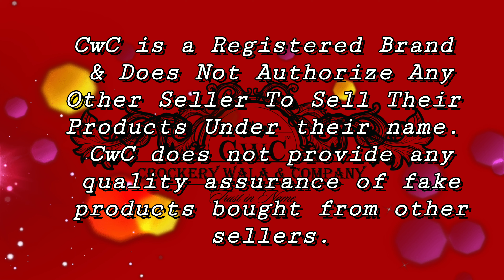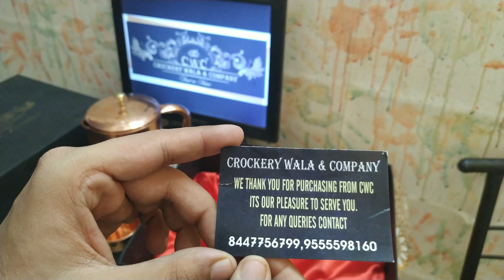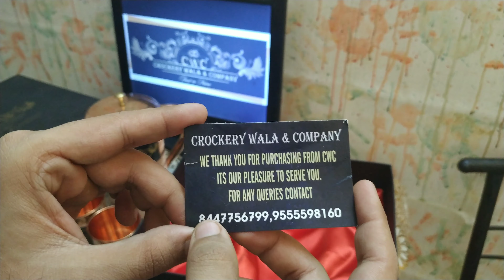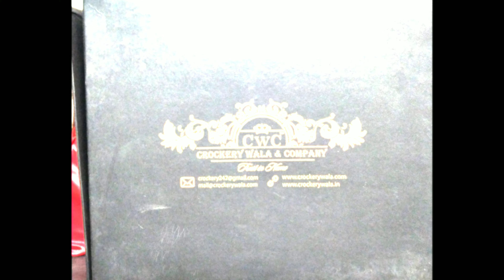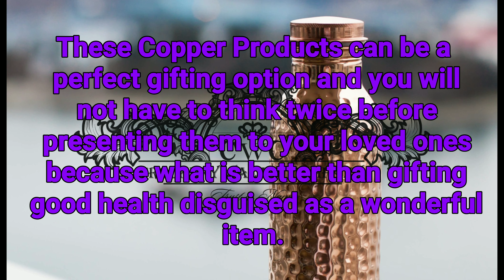Copper Jug II Copper Vessels II Best Product For Gifting II by Crockery Wala and Company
This is the best copper jug and glass for drinking water and to keep you fit and healthy, so start drinking water in copper vessel as it improves the digestive system and a lot. so "DON,T BE A PART OF THE UNFIT PEOPLE, BE A PART OF FIT ONE".
BUY this same copper JUG SET set on our site.

                               OR

BUY THIS SAME PRODUCT FROM AMAZON.IN

for full range of copper open this link

Lke our facebook page for more variety of copper utensils

follow us on INSTRAGM for whole range of copper

OWNER: PALLAV TULI.
FOR GIVE AWAY I WILL CHOOSE ANY ONE PERSON RANDOMLY AND HE/SHE WILL GET THE SAME PRODUCT FOR FREE.
MY GEARS:
MI A2: FOR SHOOTING
TRIPOD OF AMAZON BASICS 60 INCH
BOYA MIC.